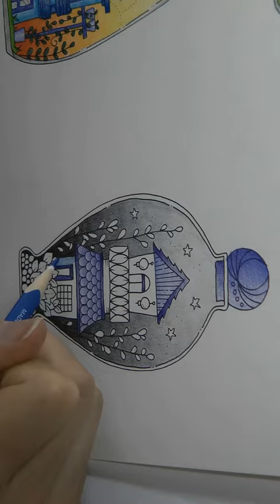Adult Colouring Tutorial Speed Color Bottle from Worlds of Wonder by Johanna Basford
🎥🎥 Items that I use to film:
Camera –